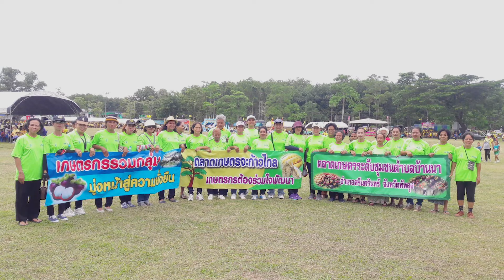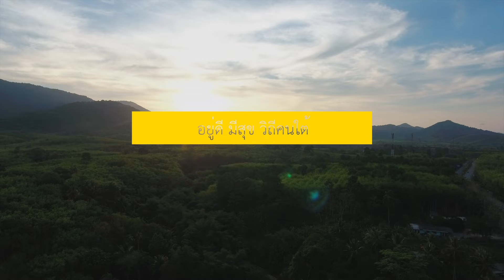Presentation บ้านนา บ้านเรา พัทลุง 2019